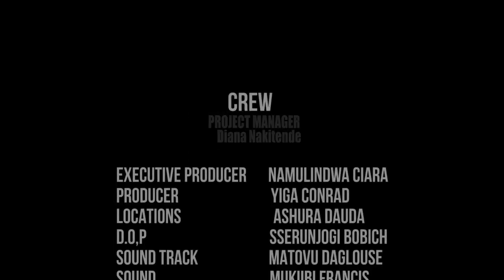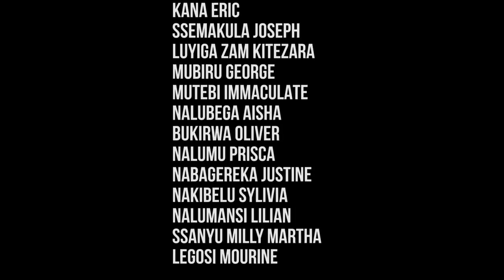ENKUZA EPISODE 30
ENKUZA EPISODE 30 UGANDAN MOVIE